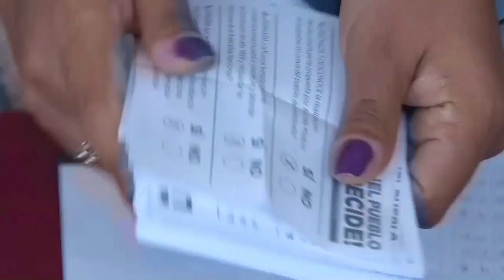Venezuela: participation massive à la consultation anti-Maduro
Plus de 7,18 millions de Vénézuéliens ont participé à la consultation symbolique organisée dimanche 16 juillet par l'opposition contre le président Nicolas Maduro et son projet d'Assemblée constituante. Durée: 01:06